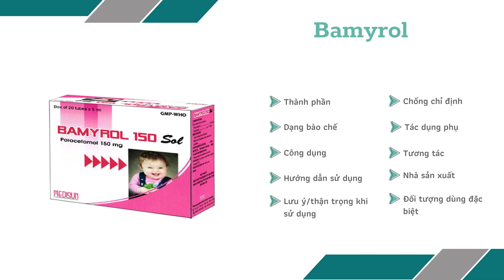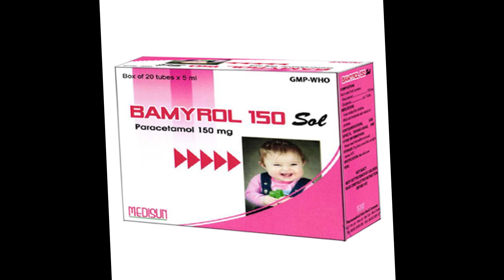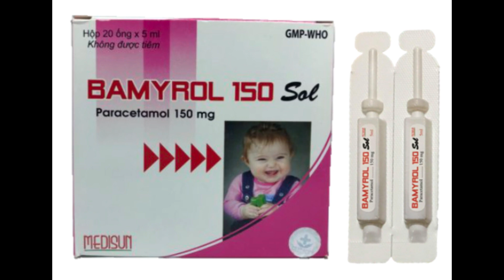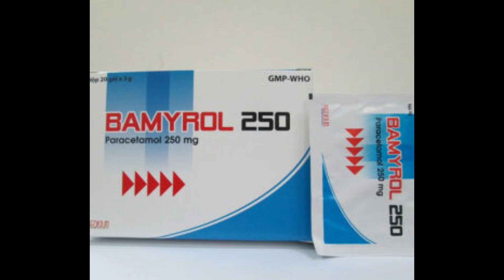Bamyrol - Thuốc giảm đau, hạ sốt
Công dụng của thuốc Bamyrol
Thuốc Bamyrol được chỉ định dùng trong các cơn đau và sốt từ nhẹ đến trung bình, đặc biệt đối với những bệnh nhân bị chống chỉ định hoặc không thể dùng Salicylat. Thuốc có hiệu quả tốt trên những cơn đau nhẹ không có nguồn gốc từ nội tạng.